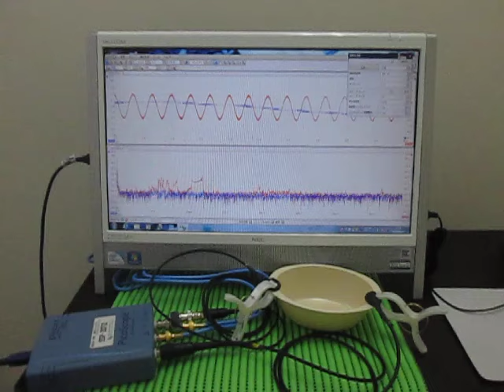超音波テスター(ultrasonic tester)